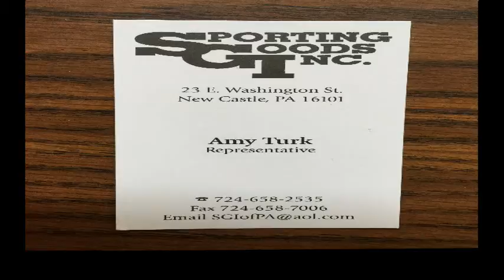NCTV45 NEWSWATCH NEWSBRIEF Donate APRIL 17 2019